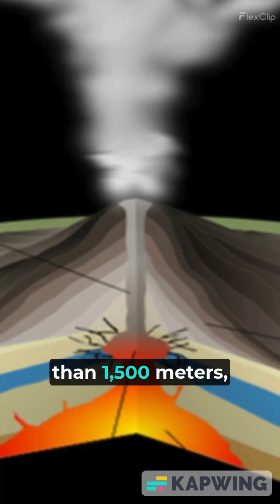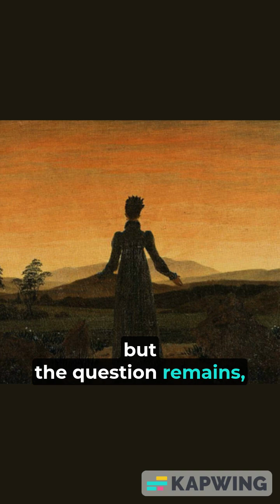The Deadliest Volcanic Eruption: Mount Tambora 1815 🌋🔥 | A Catastrophe That Changed the World!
🌋 Mount Tambora: The Deadliest Volcanic Eruption in History 🌋

In April 1815, Mount Tambora erupted in one of the most powerful volcanic explosions ever recorded. This catastrophic event led to the deaths of tens of thousands, triggered a global climate disaster, and caused the infamous “Year Without a Summer” in 1816.

In this video, we explore:
✅ The eruption’s timeline and its devastating impact
✅ The volcanic winter that caused worldwide famine
✅ How Tambora changed history forever

🔍 Did you know? This eruption was 100x more powerful than Mount St. Helens (1980)!

📜 Watch till the end to uncover the forgotten story of this deadly disaster!